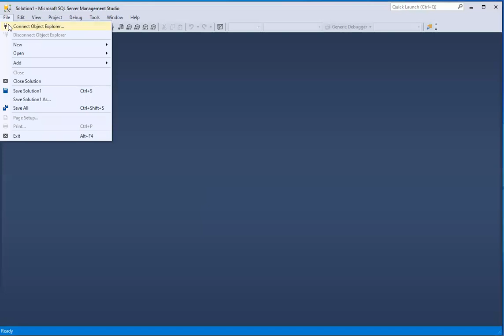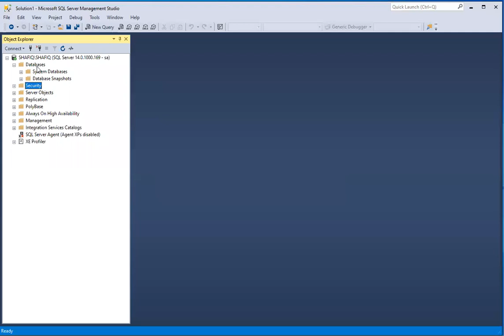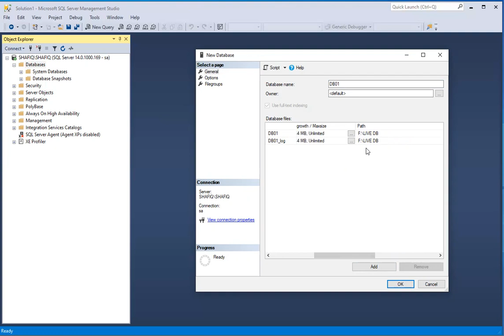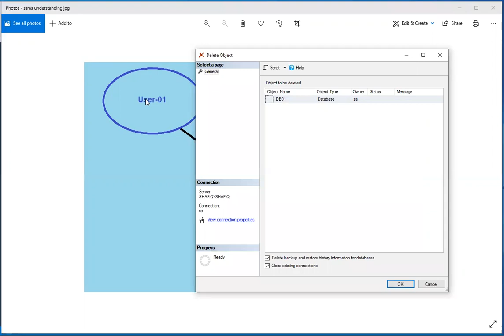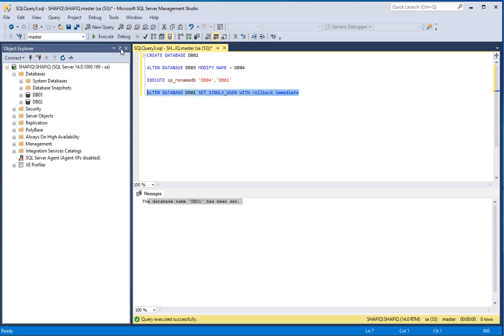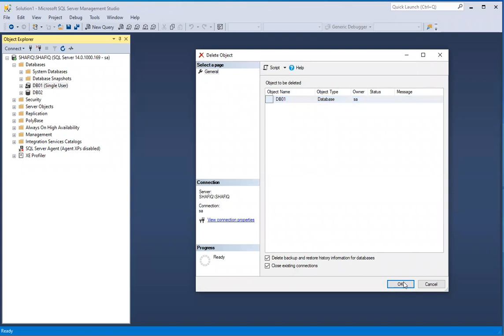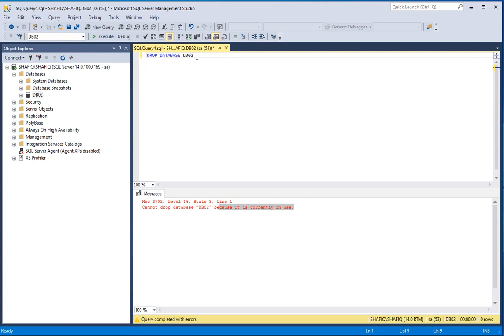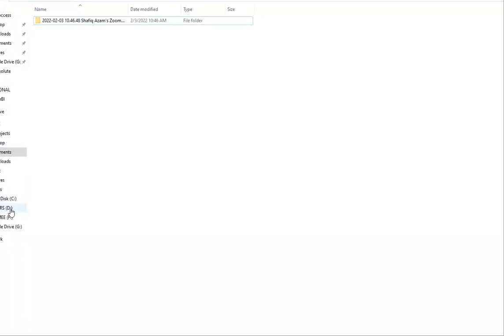DATABASE : CREATE, ALTER, DROP || MS SQL SERVER BANGLA TUTORIAL SERIES || PART-01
I will assure you will be capable to learn SQL. এস কিউ এল শিখতে চাইলে আমার সাথেই থাকুন। আপনার কোন প্রশ্ন থাকলে কমেন্ট করতে পারেন।